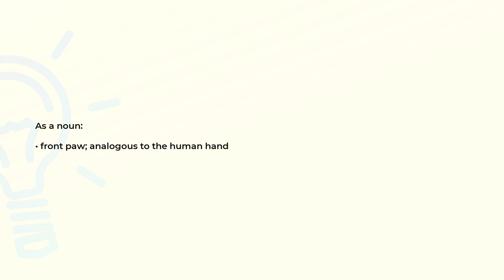What is the meaning of the word FOREPAW?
Definition and spelling of the word FOREPAW.

(00:00) Intro
(00:07) As a noun
(00:16) Spelling

As a noun (00:07):
• front paw; analogous to the human hand